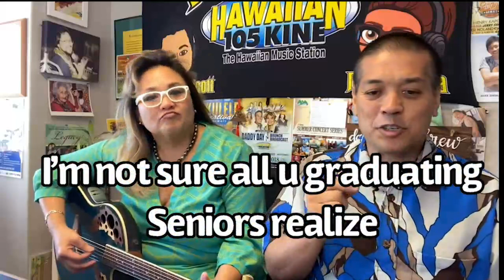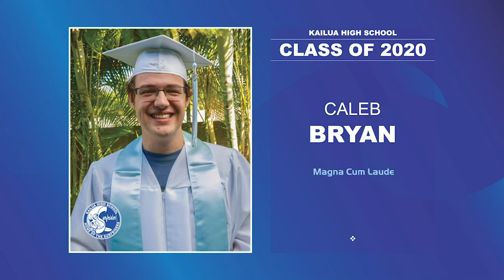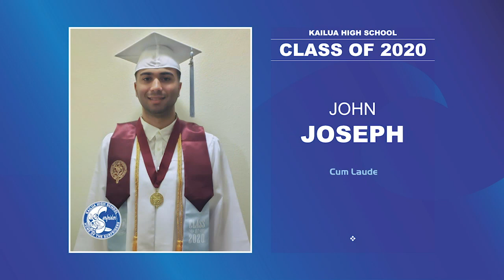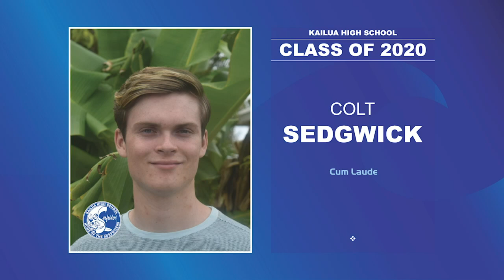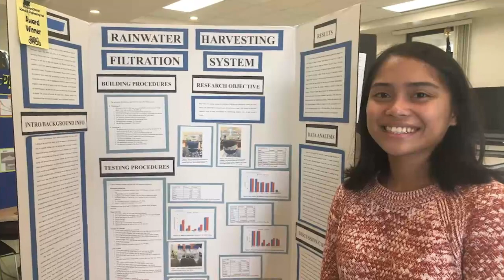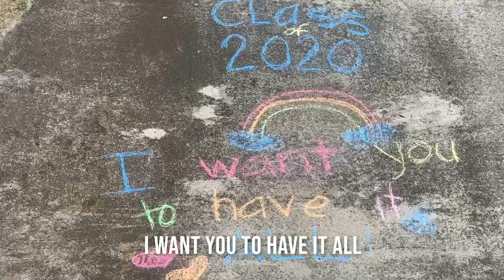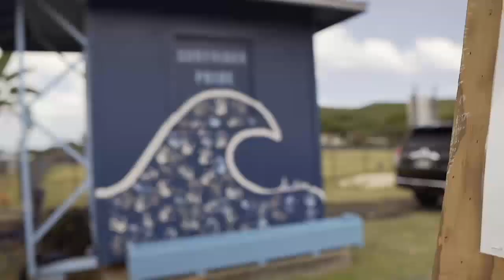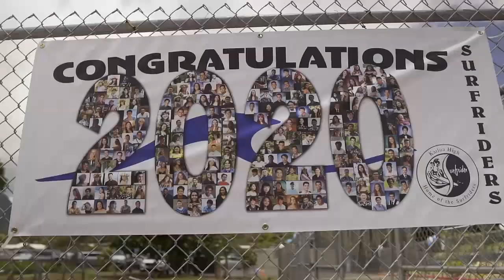Kailua High School Graduation 2020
Kailua High School Graduation 2020 Streamed broadcast